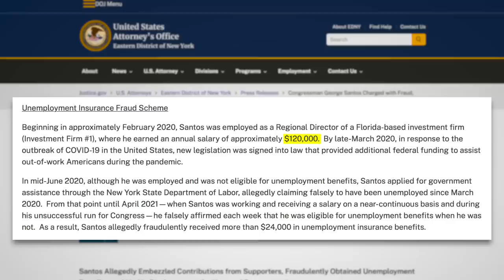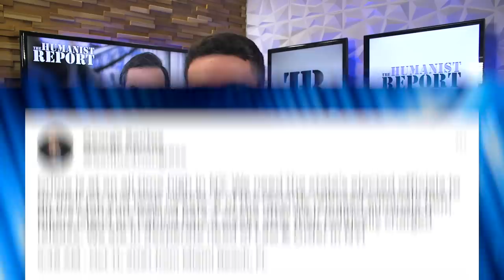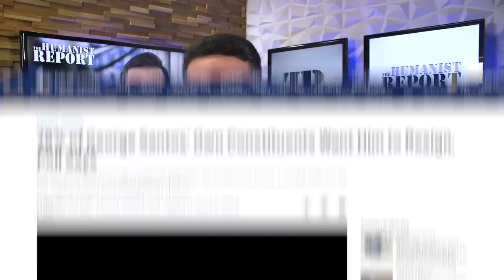BREAKING: George Santos’ Post-Arrest Speech is Hilariously Absurd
George Santos surrendered to law enforcement after being federally indicted on 13-counts. After he was released he spoke to the press and his comments were unintentionally hilarious. He remained defiant, and claimed he's not going anywhere.

Chapters:
0:00 George Santos Speaks to the Press
1:20 Specifics of Indictment
4:36 Reelection
5:49 Closing Thoughts
8:24 Outro